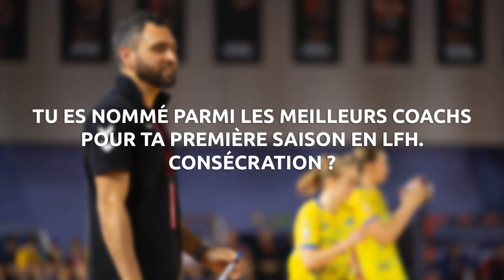Clément Alcacer : "On a beaucoup bossé !"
Ancien entraîneur du centre de formation de Metz Handball et désormais à la tête de l'équipe de Nice, Clément Alcacer s'est livré sur sa première saison à la tête d'une équipe de première division et sur sa vision des joueuses qu'il a formées.